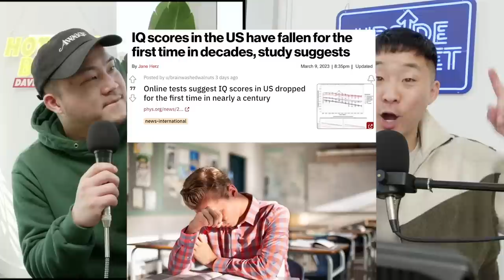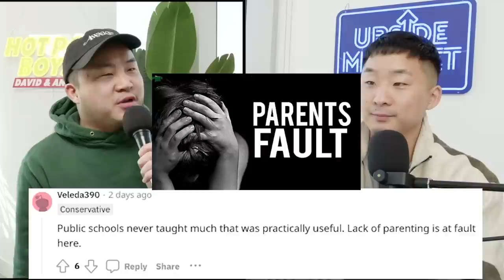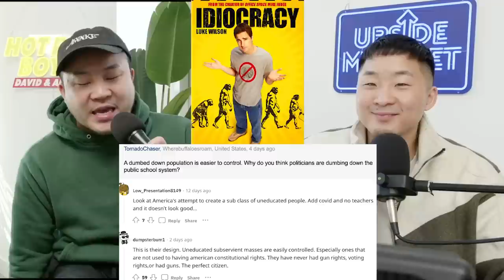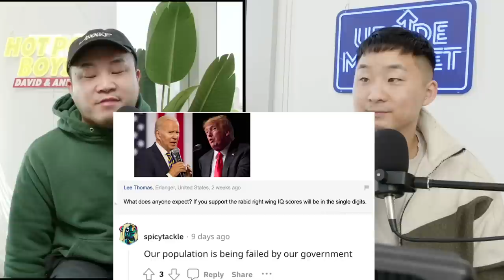Can ASIANS Save Dropping American IQ Scores?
Follow us for more personal content!
▸ Joint
CAMERA //
EDITOR //